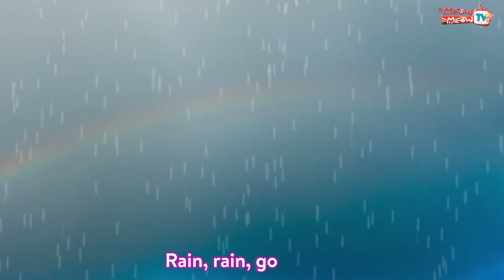Rain Rain Go Away | Kids Rhymes | Meow Meow TV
Welcome to Meow Meow TV! Sing along with our delightful kids rhyme, "Rain Rain Go Away," designed to bring a smile to your child's face even on a rainy day. This original video is crafted with love and care by our team to ensure your child enjoys every moment.

In this rhyme, kids will learn about the weather in a fun and engaging way. Our vibrant animation and catchy tune make it easy for children to enjoy and sing along.

We are here to help and ensure a wonderful learning experience for your child.